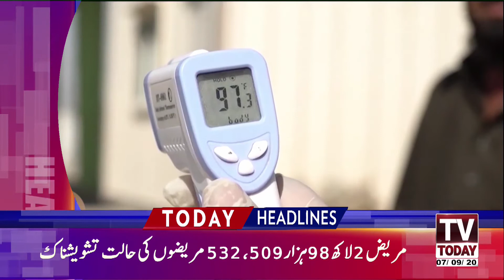10:00 AM | LATEST NEWS HEADLINES | 07 SEPTEMBER 2020 | TV TODAY